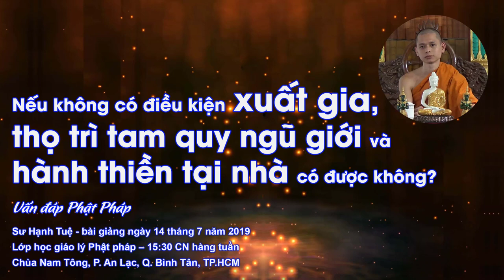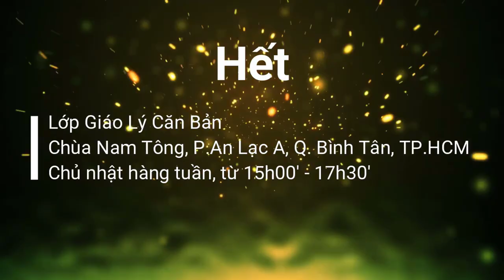1995. Nếu không xuất gia thì thọ trì tam quy ngũ giới tại nhà được hay không?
Đáp: Việc thọ trì được ngũ giới là điều rất đáng tán dương, dù có theo đạo Phật hay không. Người đắc tam quy còn khó hơn nữa, tam quy không chỉ đơn thuần là quy y Phật, pháp, tăng, mà còn hiểu tại sao quy y Phật, tại sao lạy Phật, tại sao thờ Phật, ta đã hiểu gì về các hạnh lành của Phật.

Người xuất gia có điều kiện giữ giới thuận lợi hơn, lại có nhiều thời gian cho việc tu tập. Tu tại gia cũng tốt, nhưng nên suy xét kỹ bản thân có thể tu tập trọn vẹn hay không, con voi có thể xuống nước, còn con thỏ thì không.